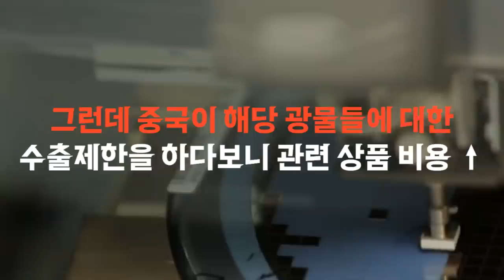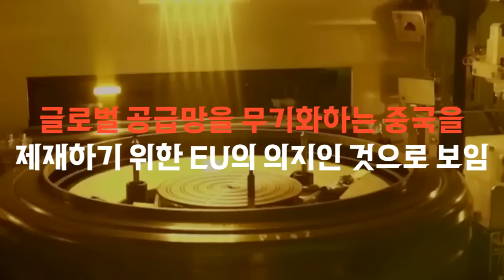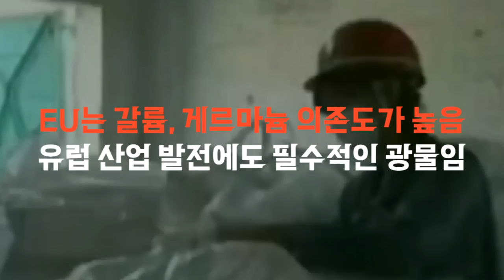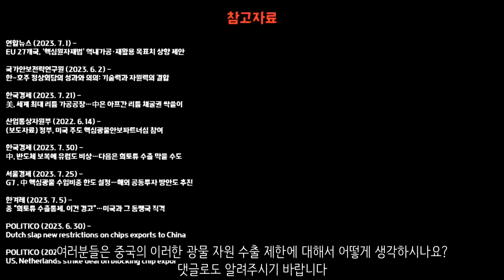중국이 핵심 광물 수출을 제한했다